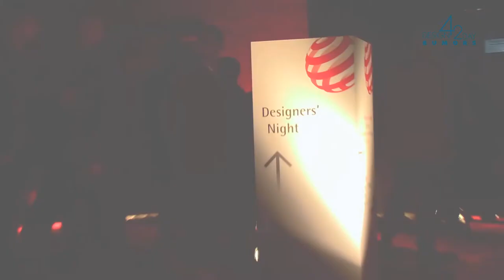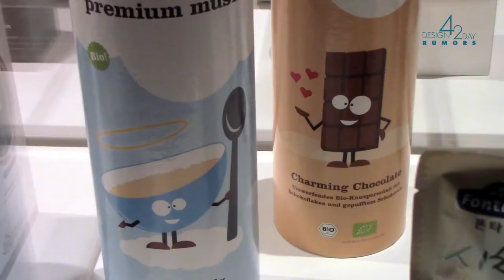Red Dot Design Award Gala Night - Communication 2014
On 24 October 2014, the Red Dot, one of the most renowned accolades of the communication design scene, was awarded in Berlin.